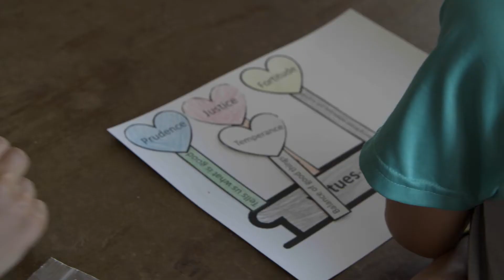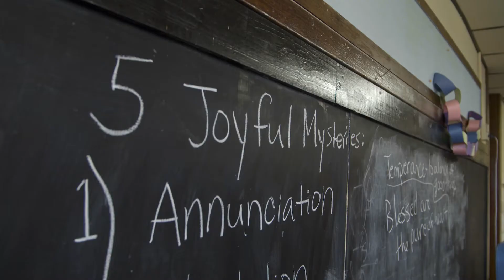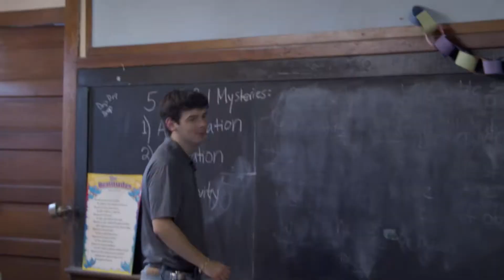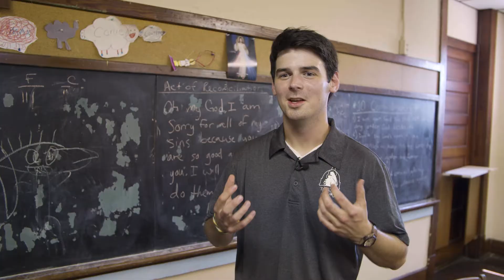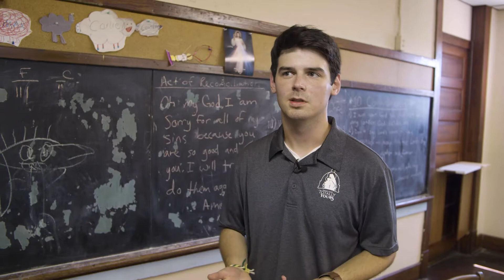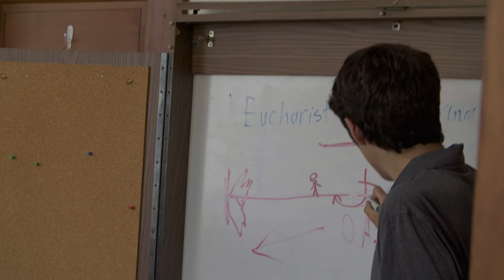UCA 2021 Youth